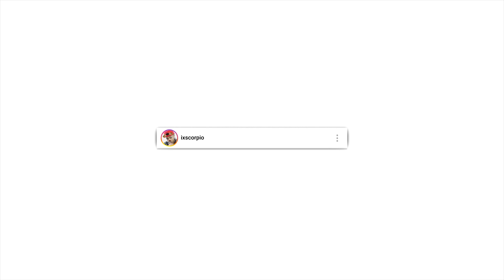This Game Can Guess How Many Kids I'll Have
Casanova reacts to how many kids I'll have.

Played on PlayJunkie

Send Me Something:
9190 West Olympic Blvd #257